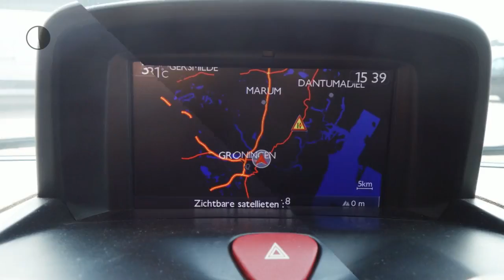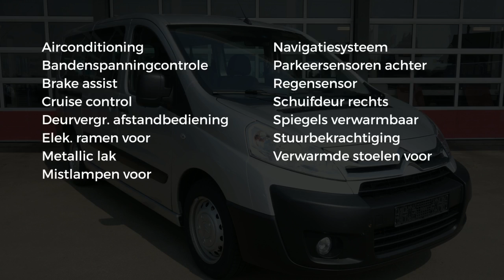Citroën Jumpy 2.0 HDiF 128PK L2 Comfort 8 Persoons Airco/Park/Navi